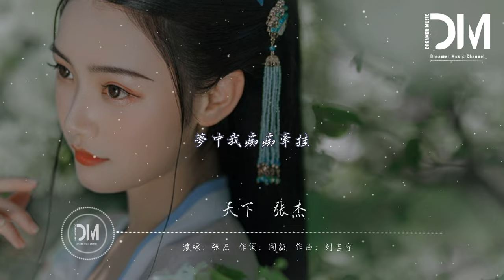天下 - 張傑『一生有愛何懼風飛沙，悲白發留不住芳華』【動態歌詞】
天下 - 張傑

詞：周毅

曲：劉吉寧

烽煙起尋愛似浪淘沙

遇見她如春水映梨花

揮劍斷天涯相思輕放下

夢中我癡癡牽掛

顧不顧將相王侯

管不管萬世仟秋

求只求愛化解

這萬丈紅塵紛亂永無休

愛更愛天長地久

要更要似水溫柔

誰在乎誰主春秋

一生有愛何懼風飛沙

悲白發留不住芳華

拋去江山如畫

換她笑面如花

抵過這一生空牽掛

心若無怨愛恨也隨她

天地大情路永無涯

只為她袖手天下

顧不顧將相王侯

管不管萬世仟秋

求只求愛化解

愛更愛天長地久

要更要似水溫柔

誰在乎誰主春秋

拋去江山如畫

換她笑面如花

只為她袖手天下

拋去江山如畫

換她笑面如花

只為她袖手天下

夢中我癡癡牽掛